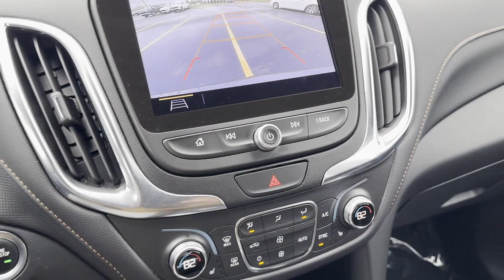Used 2021 Chevrolet Equinox Premier Sterling Heights, Macomb, Rochester Hills, Shelby Twp/Utica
2021 Chevrolet Equinox Premier 2GNAXNEV2M6134191 Video

This 2021 Chevrolet Equinox Premier 2GNAXNEV2M6134191 is full of phenomenal features such as: